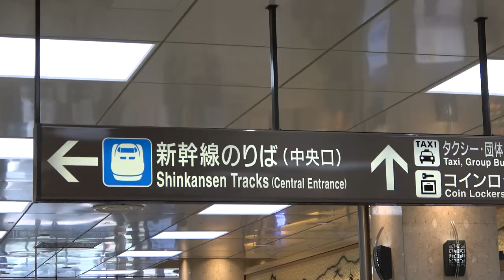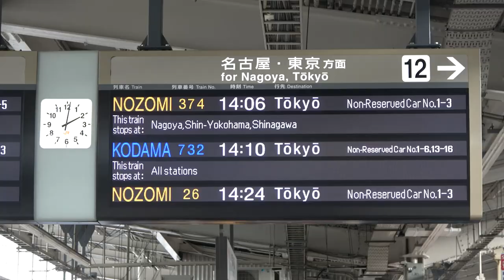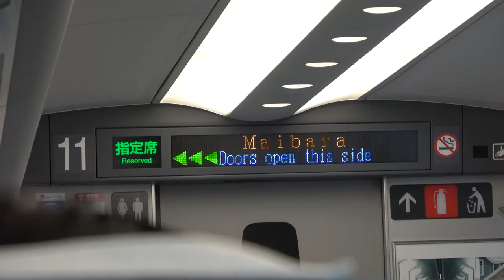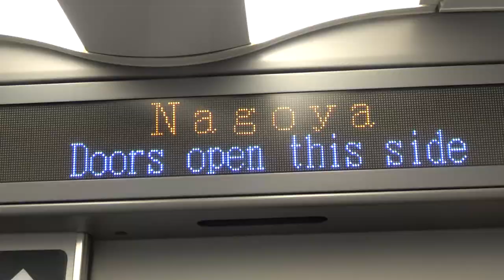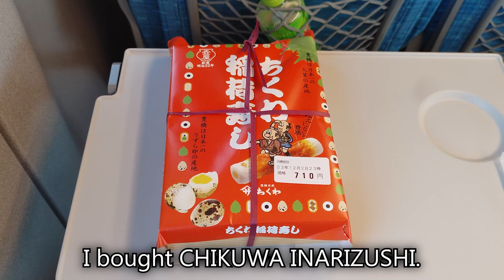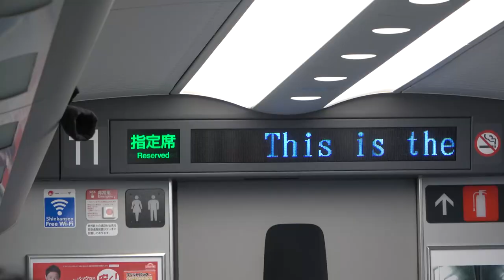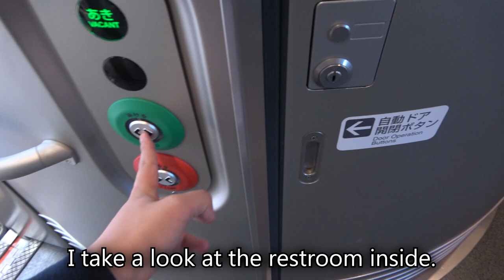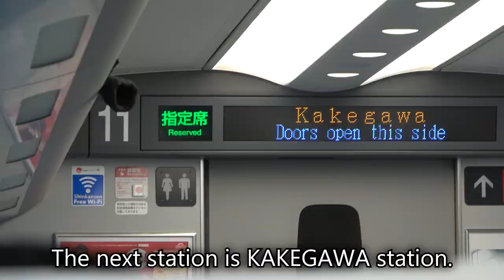I go from KYOTO to Tokyo by the Slowest but Cheapest Shinkansen